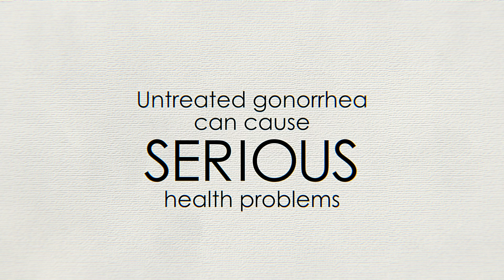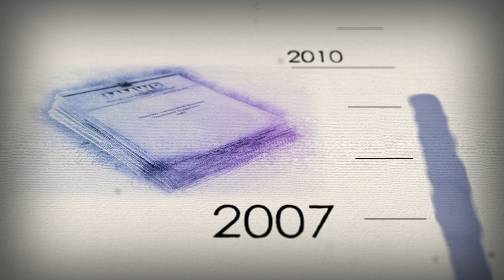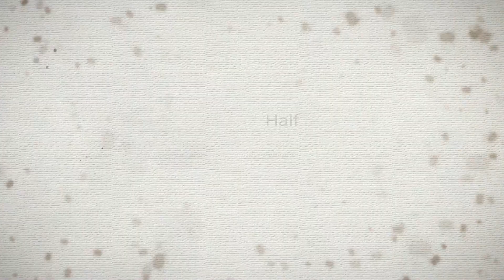Drug-Resistant Gonorrhea: An Urgent Public Health Issue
This video explores the history of drug-resistant gonorrhea and why effective treatment is so important.  Audio Description Video